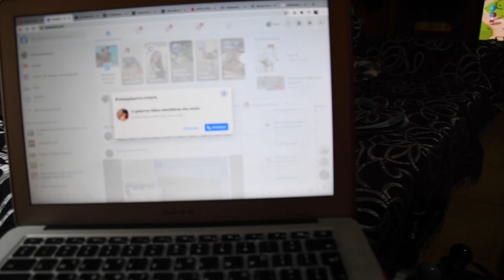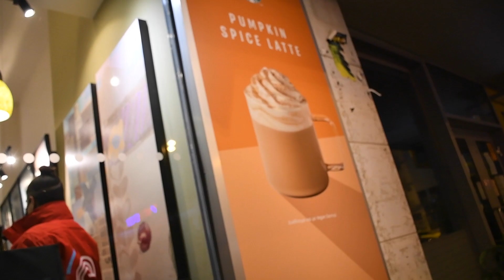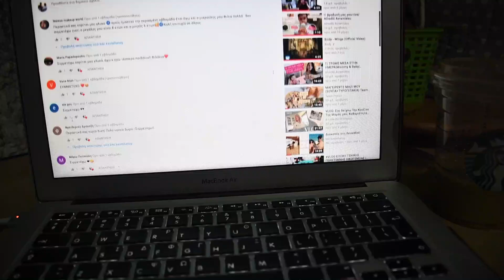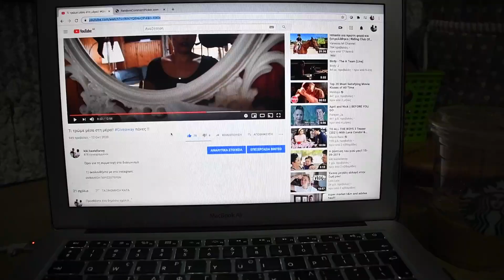Πήγαμε παιδίατρο!! Πεθύμησα καφέ απο Starbucks!! Ανακοινώνω τον νικητή του διαγωνισμού!!